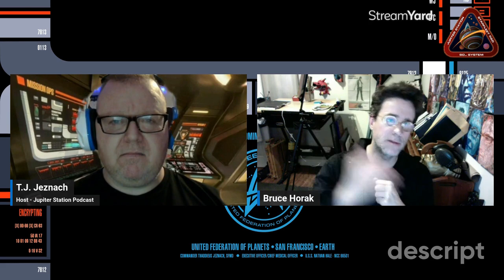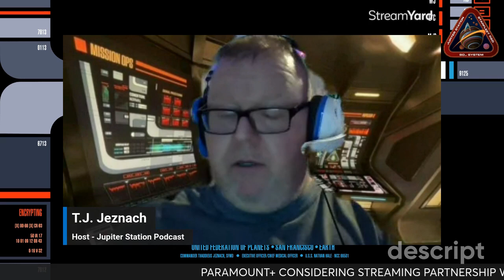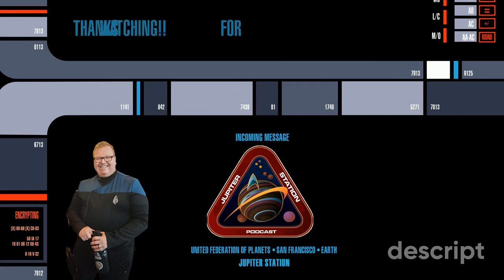S1E5 - Bruce Horak: Our Favorite Aenar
We chat with Bruce Horak (Hemmer from SNW) about fandom, disability advocacy and how he has made a name for himself in the world.

LCARS Backround is property of Mike Overton and is used with permission.